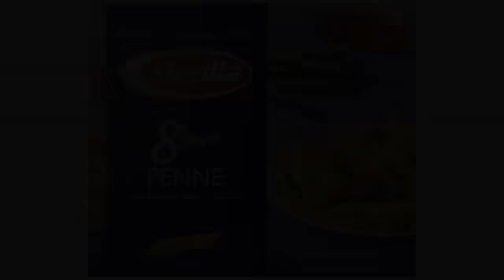Must See Review! FunWorld Peanut Butter And Jelly Set, Tan/Purple, One Size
Includes both (2) Costumes for the price of one, you get 1 foam tunic with peanut butter on bread printed on the front, and 1 foam tunic with jelly on bread printed on the front